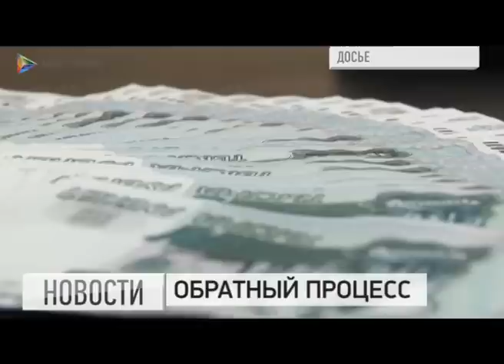Новости 25 12 2014